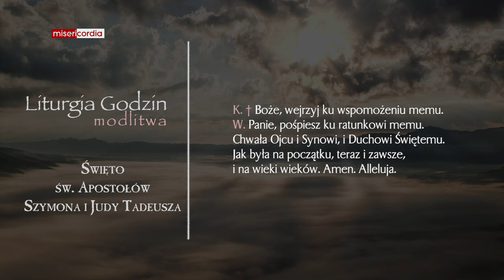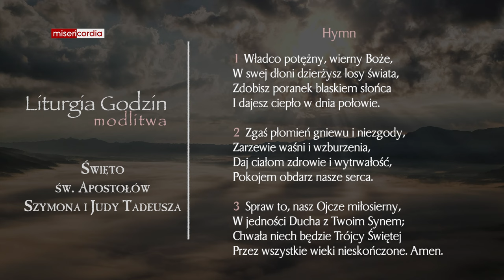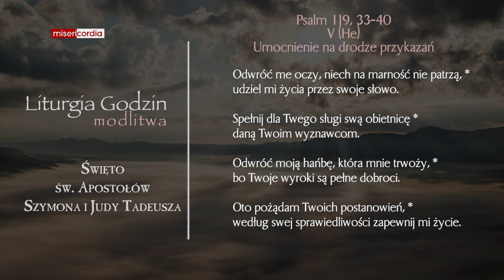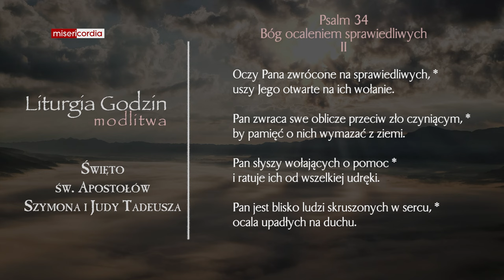Liturgia Godzin | Modlitwa Południowa | Święto św. Apostołów Szymona i Judy Tadeusza